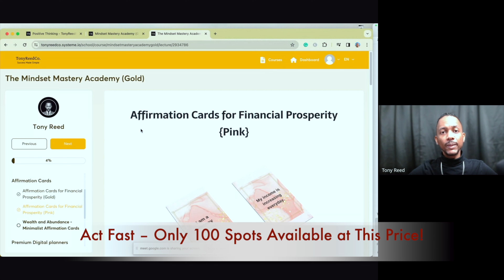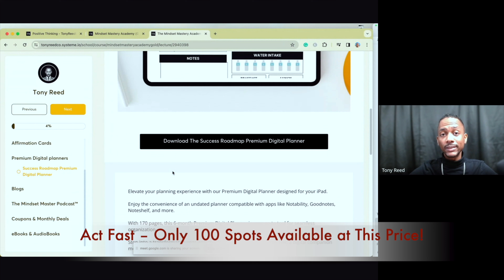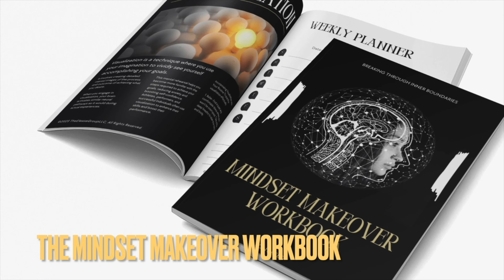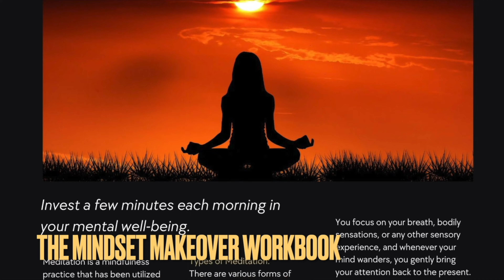Never Lose Yourself In A Relationship... Stay True To You!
Ever feel like you're blending too much into someone else's colors in a relationship? It’s crucial to maintain your own identity and passions even when you're deeply connected with someone else. This video is all about finding that balance, ensuring you can love deeply without losing the essence of who you are.

Inside This Video:
- Recognizing the Signs: Learn to identify when you're compromising too much of yourself in a relationship.
- Setting Boundaries: Practical tips on establishing and maintaining boundaries that protect your individuality.
- Self-Reflection Practices: Techniques to keep in touch with your needs, desires, and dreams.
- Communication Essentials: How to communicate effectively with your partner about your individuality and needs without conflict.
- Balancing Act: Strategies for nurturing your relationship while thriving as an individual.

Join us as we explore ways to foster healthy, fulfilling relationships that respect personal identity. You don't have to lose yourself to love someone else!

💪 Empower Your Relationship and Yourself: Tap into these insights to ensure that you flourish in your relationship while staying true to who you are.

🌟 Transform Your Mindset Instantly with Our FREE Workbook! 🌟
Dive into transformative strategies that pave the way for personal growth and success. Click here to grab your copy now: Mindset Makeover Workbook

📸 Instagram: Join us on Instagram for daily motivation.
👥 Facebook Group: Become part of our community in The Mindset Mastery Collective.

Elevate Your Listening with the Mindset Master Podcast™ 🎧

🔊 YouTube: Find us @TonyReedCo/Podcasts for empowering episodes.
🍏 Apple Podcasts: Listen to The Mindset Master Podcast on Apple.

Enhance Your Journey with TonyReedCo Offerings:

📚 AUDIO BOOK: Discover our bestselling book, "Turn Any Customer Into A Superfan"

🚀 At TonyReedCo, we're committed to equipping you with the mindset tools and resilience needed to surmount obstacles and achieve your dreams. Join us on this journey of personal and professional growth.